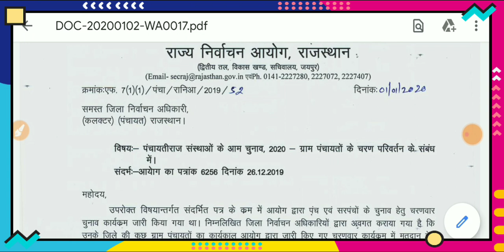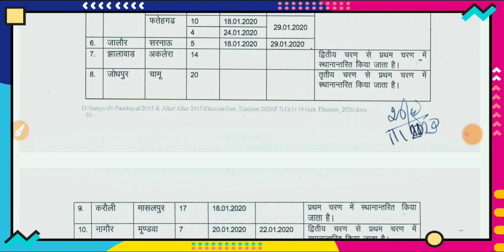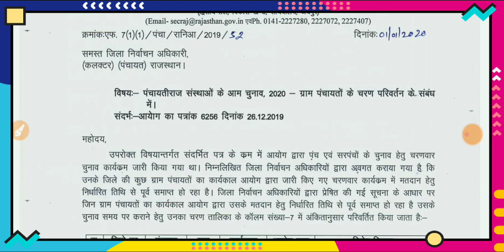पंचायती राज संस्थाओं के आम चुनाव 2020 ग्राम पंचायतों के चरण परिवर्तन की लिस्ट जारी। Gram Panchayat ।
पंचायती राज संस्थाओं के आम चुनाव 2020 ग्राम पंचायतों के चरण परिवर्तन की लिस्ट जारी हो चुकी है,
ग्राम पंचायत चुनाव 2020,
ग्राम पंचायत सरपंच चुनाव 2020,
ग्राम पंचायत चुनाव की लिस्ट में परिवर्तन,
सरपंच चुनाव 2020 केेे चरणों मे,
Gram Panchayat sarpanch chunav 2020 charanon mein badlav,
Gram Panchayat 2020 chunav list mein badlav,
Gram Panchayat chunav charanon mein badlav, ki